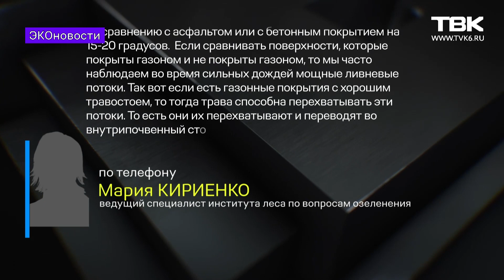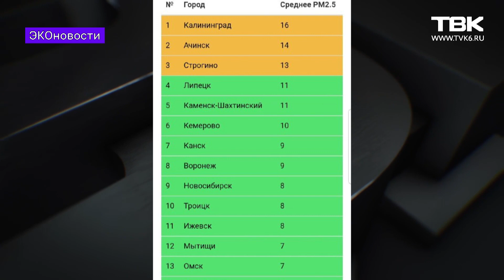«Эконовости»: запрет одноразовой посуды и другие ограничения на Байкале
На Байкале могут запретить продавать одноразовую посуду.Все из-за серьезного загрязнени экосистемы озера. Какие еще ограничения действуют на территории Байкала – узнаете в рубрике «Эконовости».